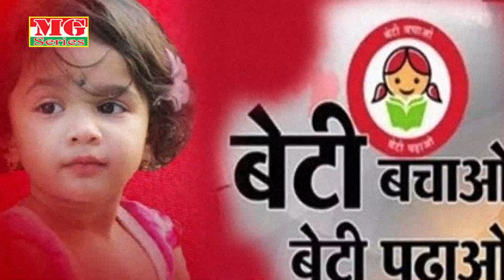इस नन्ही बच्ची की जिन्दगी बचाने के लिए ये इक बार जरूर देखे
Singer :- Priyanka Mahra
Recording :- Maagayatri Recording Stduio (Raja Parsauni)
Bainer :- Maagayatri Series (Super Se Bhi Uper) 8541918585

Copyright : Maagayatri Series